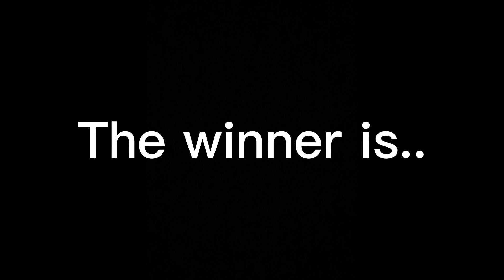2023 Opening Day | Bandits vs. Hotshots | BWL Wiffle Ball 2023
In this Opening Day matchup we have the Bandits taking on the Hotshots! We hope you enjoy the video!